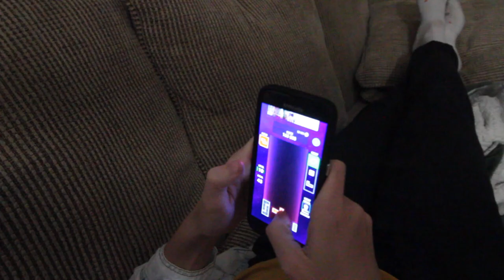Back in the Gym + Quick Q&A (Vlog #69)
Gear We Use:

VLOG CAMERA:
- Canon T5I
- Nikon J1
- Nexus 6P
VLOG LENSE:
- Canon 10-18mm
- Canon 18-55mm
VLOG MIC:
- Rode Vidermic Go
TRIPOD:
- Cameron T200BH